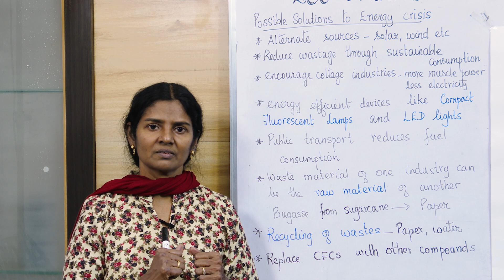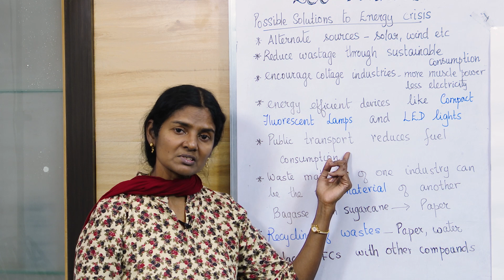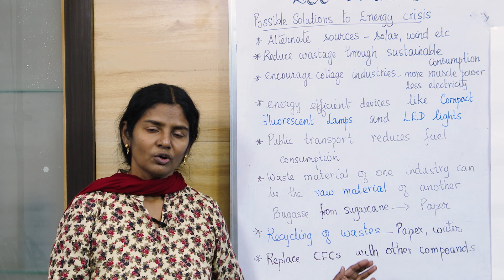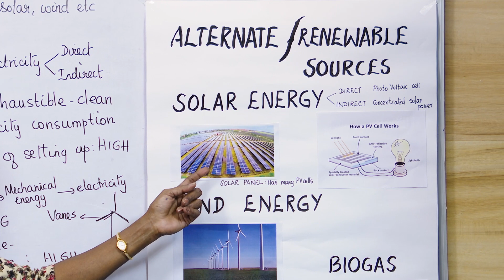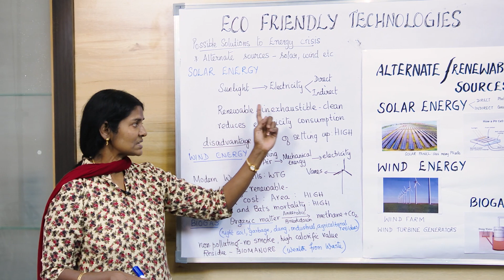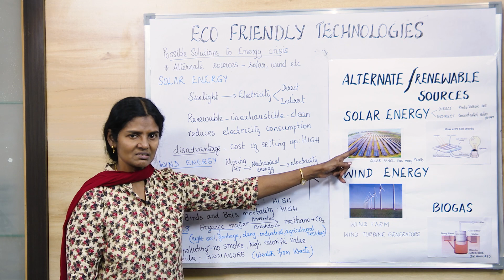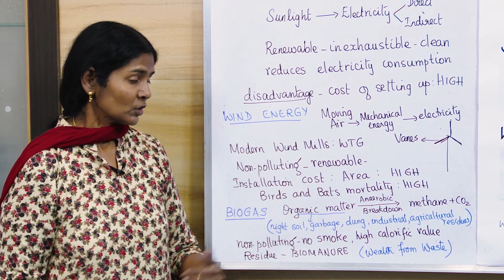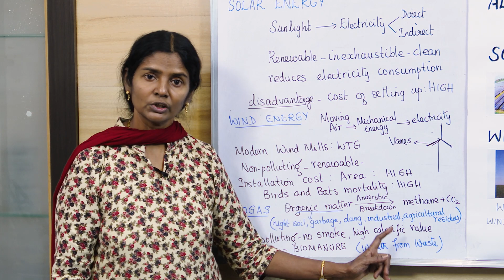Eco-Friendly Technologies (part 2) | Environmental Applications Class 10 ICSE | Cynthia Sam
This is a short session on SCOPE OF NON-CONVENTIONAL ENERGY SOURCES, RENEWABLE SOURCES - SOLAR ENERGY, WIND ENERGY, AND SOLAR ENERGY, POSSIBLE SOLUTIONS TO ENERGY PROBLEMS from the chapter 'ECO-FRIENDLY TECHNOLOGIES' according to the latest syllabus - ICSE Class 10 Semester 2 Syllabus of Environmental Applications.

Topics Included:
Scope of Non-Conventional Energy Sources
Renewable Sources - Solar Energy, Wind Energy, Biogas
Possible Solutions to Energy Problems
And more...